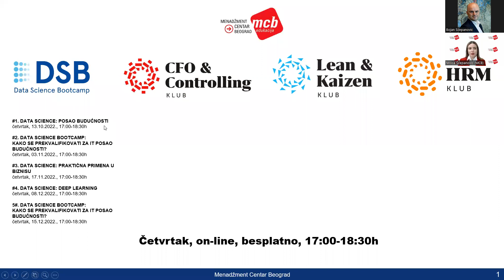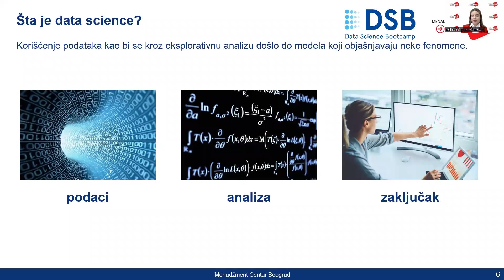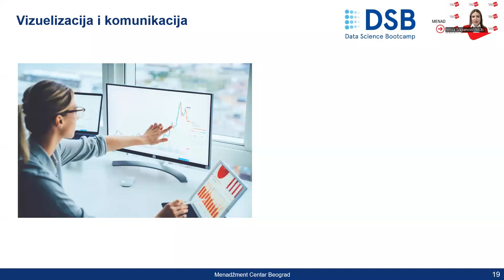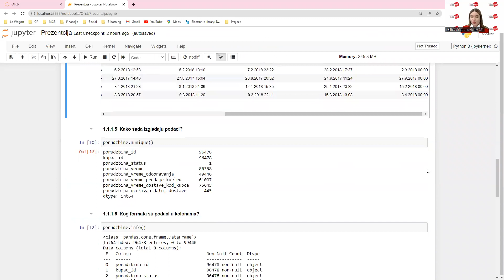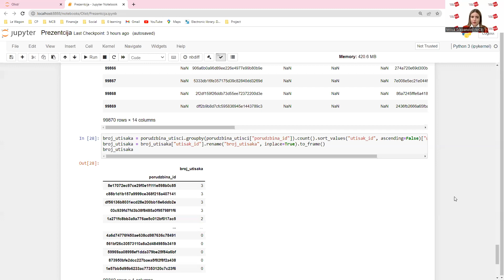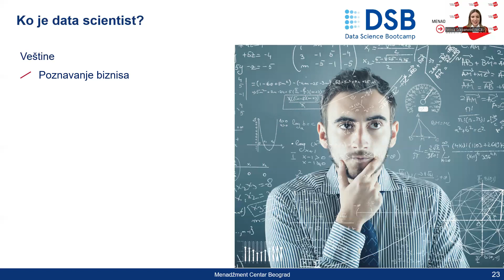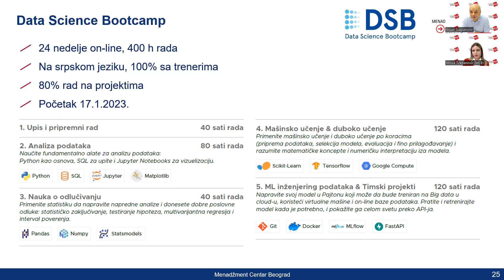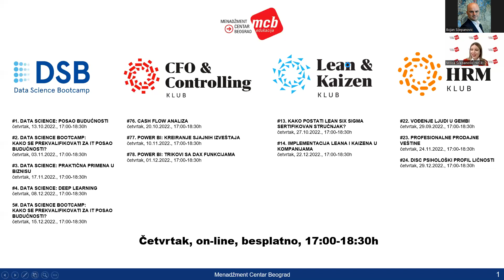DATA SCIENCE #1 - "ŠTA JE DATA SCIENCE", DS KLUB, 13.10.2022.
Data Science je nauka o podacima.

Data Science Klub je namenjen svima koje zanima Data Science. Cilj Kluba je razmena iskustava, praćenje trendova i sagledavanje izazova u oblasti Data Science.

🔎 Za više informacija o sastancima i dešavanjima u struci posetite MCB sajt